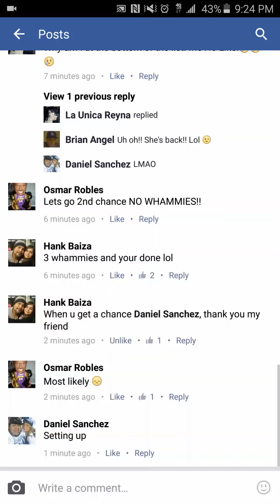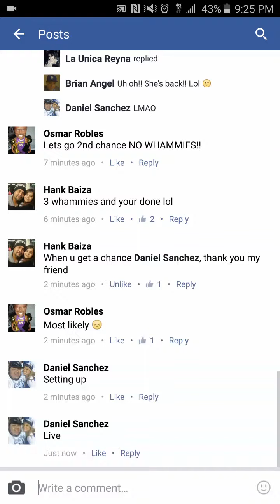Dodger Folders Freebie